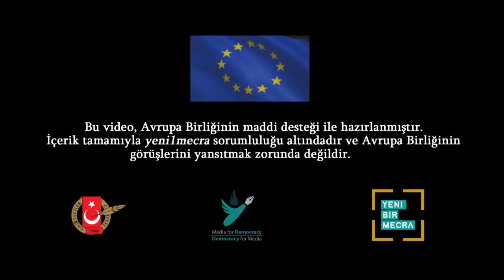İstihdam uzmanı Sinan Ok: İşsizlik verileri bundan sonra açıklanacak mı, belli değil...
Yeni1mecra yazarı ve istihdam uzmanı Sinan Ok bugün açıklanan işsizlik verilerini, ücretsiz izin ve kısa çalışma ödeneği ve İşsizlik Fonu'nun nasıl eritildiğine ilişkin görüşlerini İrfan Uçar'a anlattı.

TÜİK, Ocak ayının işsizlik oranı 13.8 olarak açıklandı. Türkiye'nin yapısal işsizlik krizi zaten vardı ve derin bir şekilde devam ediyordu. Bugün açıklanan veriler de bunu gösteriyor.
Burada gördüğümüz en önemli olgu yüzde 31 oranındaki kayıt dışı istihdamdır. Açıklanan paketler, alınan tedbirler, verilen teşvikler yaklaşık 9,5-10 milyon kayıt dışı istihdamı etkilemiyor. Onlar hiçbir paketin, teşvikin kapsamında değiller maalesef.

Sinan Ok, geniş tanımlı işsizlik ve kadın işsizliği ile ilgili de değerlendirmeler yaptı.

TÜİK Şubat, Mart, Nisan gibi salgının olduğu döneme ilişkin Hanehalkı İşgücü Araştırması'nı yapıp yapmayacağını, kamuoyuna bilgi verip vermeyeceğine ilişkin de görüşlerini açıkladı.

İşçi atma yasaklanmıyor erteleniyor.
Kısa çalışma ödeneği kapsamındaki işçiler ücretsiz izin verilme kapsamında mı değil mi?
Salgın ve kriz işsiz kalan işçilere ait olan İşsizlik Sigorta Fonu hızla eritiliyor. Fon amacı dışında kullanıldığı gibi kimi kamu kuruluşları işverenler fonlanıyor.
Hükümet neleri gizliyor?

Ayrıntılar video söyleşide...